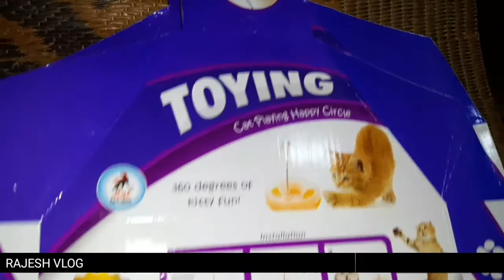We MAKING 🐱 Cat toys / How to make cat toys